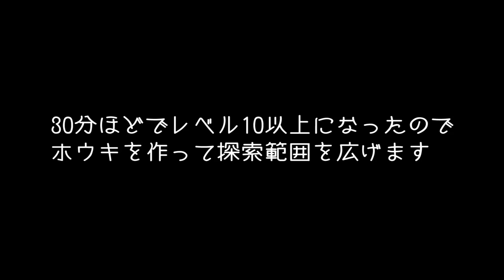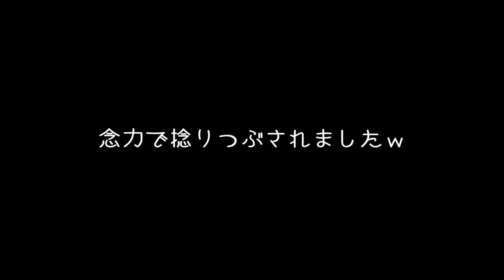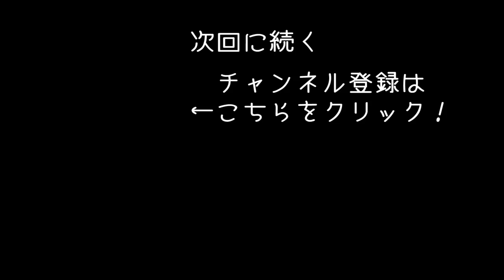燃える巨人に魔法使いが勝負を挑んだ結果 【 Citadel Forged With Fire 実況 #6 】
魔法使いが主人公のオンラインアクションRPG「Citadel Forged With Fire」のゲーム実況になります！
今回から新たなサーバーで再スタートしていきます！